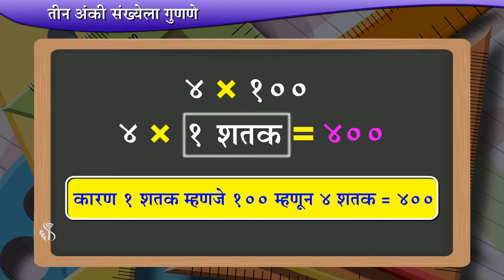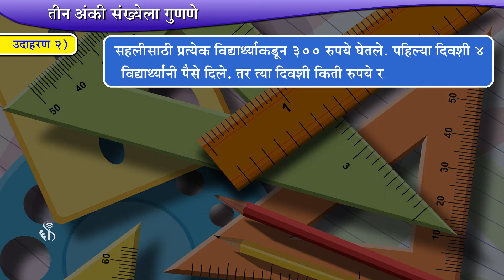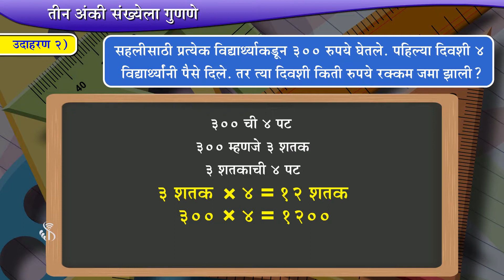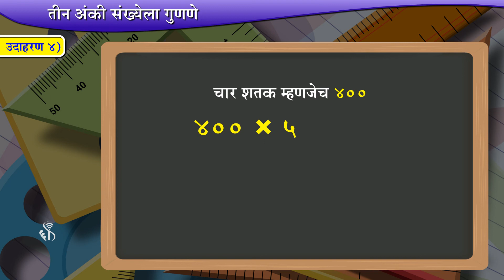4th Maths | Chapter#05 | Topic#03 | तीन अंकी संख्येला गुणणे | Marathi Medium